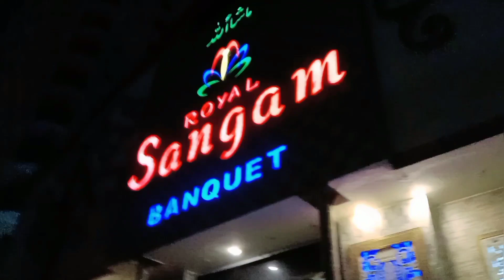Pakistani shadi Vlog | aur Dadda ne Kiya ek promise 😍 aur Kiya mere Sath ek prank 😔 Ajia-Vlogs